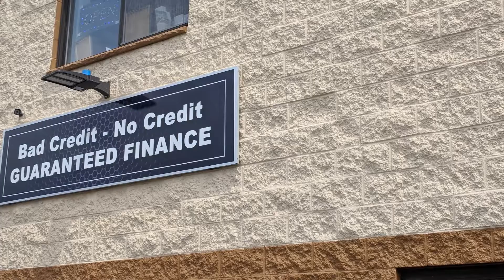BBB Accredited Business Videos: Wonderland Auto Sales and Repair Inc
Learn more about Wonderland Auto Sales and Repair Inc in this BBB Accredited Business video.